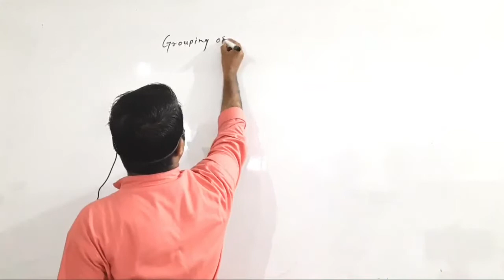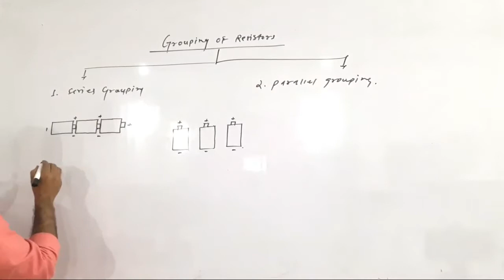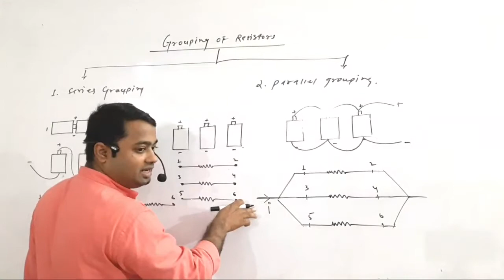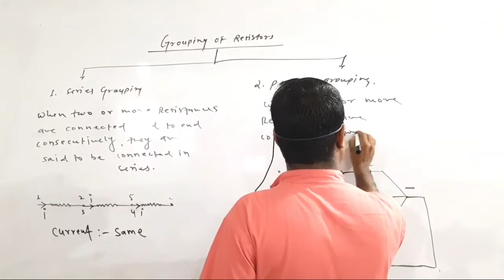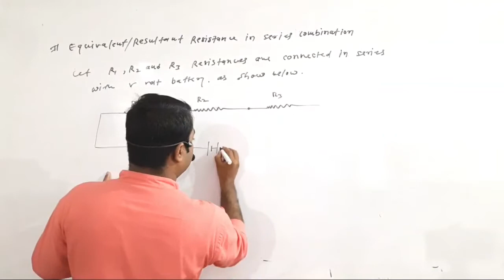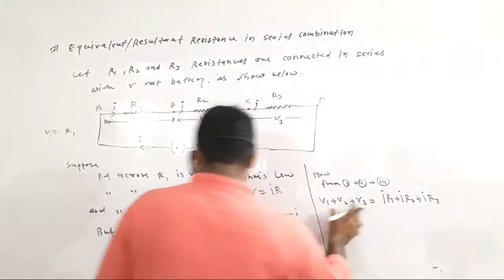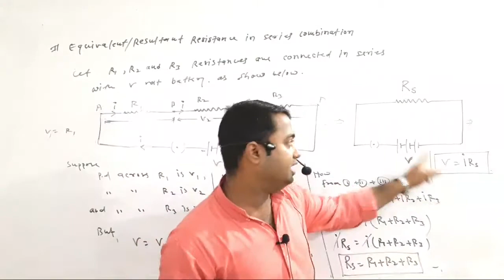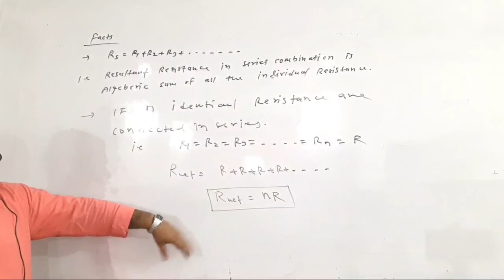Current Electricity-07 Phy-10